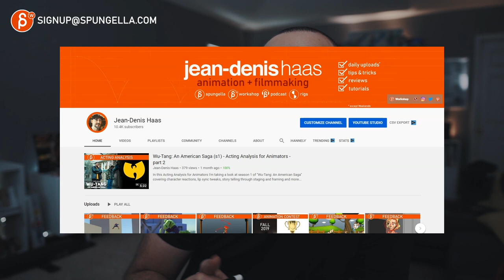My Animation Workshop - Affordable, Flexible, Tailored Towards You